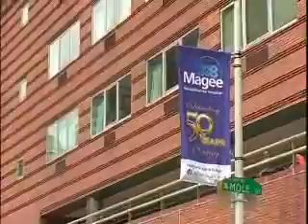The Heather Schultz, Magee Rehabilitation Story